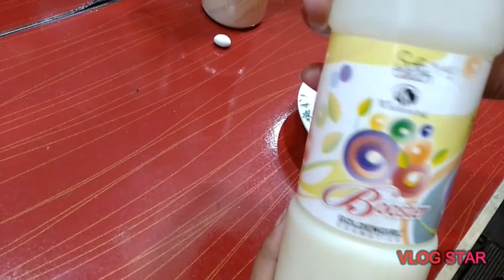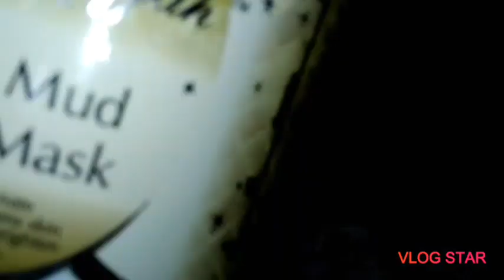parlour secret skin polish!!Complete skin polish tutorial,,parlour me skin polish kese ki jati h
whiteningi skin polish/ skin polish tutorial/skin polish method no1
Asslamo Alaikum..
about the video...
skin polish tutorial with complete steps.
I'm using the all products of soft touch.

parlour me skin polish kese ki jati h
skin whitening
skin whitening treatment
parlour secrets skin polish